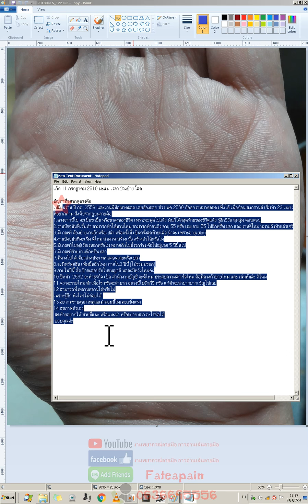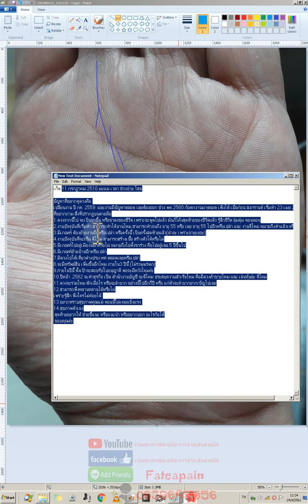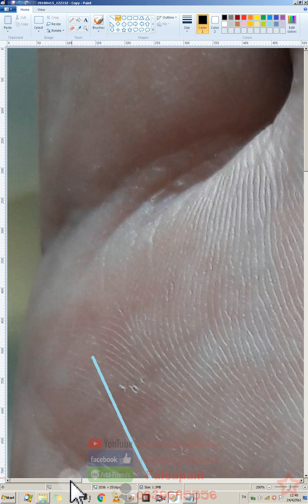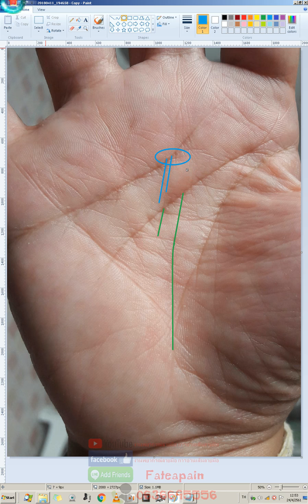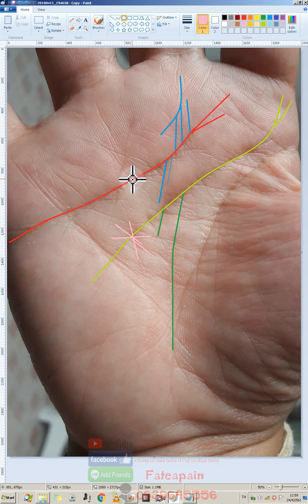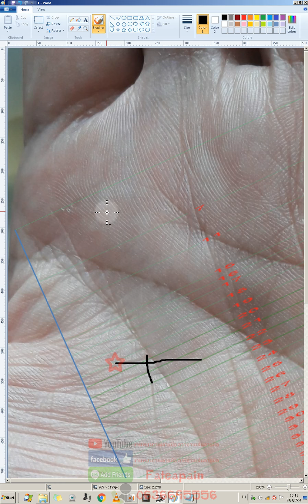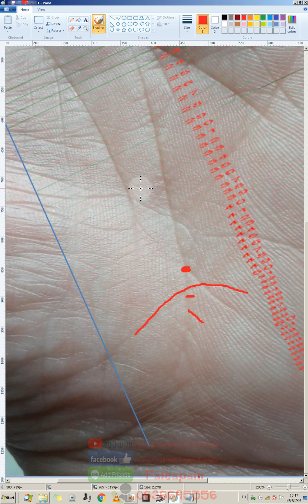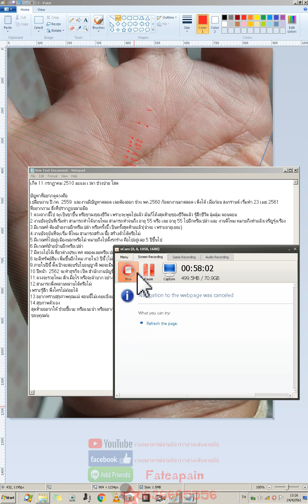414 paya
เรียน ลายมือ โหราศาสตร์ไทย เลข7ตัว วิทยาลัยสารพัดช่างสมุทรปราการ สอนโดย อ พีรพล แพถนอม

ครับผมก็ต้องต้องมีส่งรูปลายมือชัดๆไม่ย่อไฟล์ เข้ามาทางอีเมล์ หรือ แอด ติดต่อทาง LINE ID = fatepain